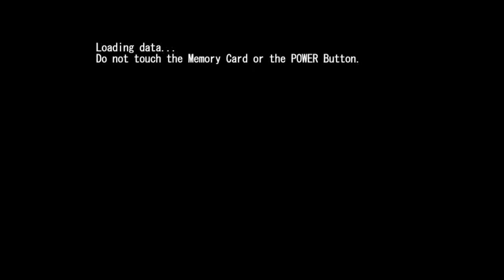Chaos Field Expanded (GC) - Arcade Mode 1cc Jinn